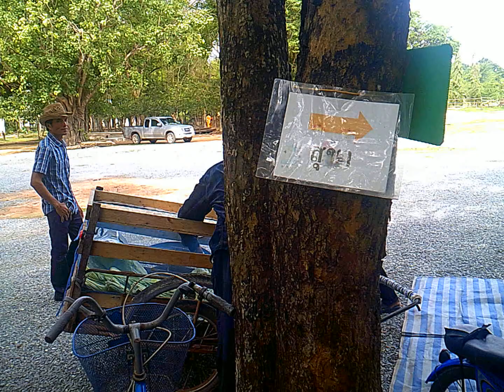ประชุมประท้วง Bana Kham NO: 2 4/33 - Protest möte Bana Kham 4/33 - 7/6-2016